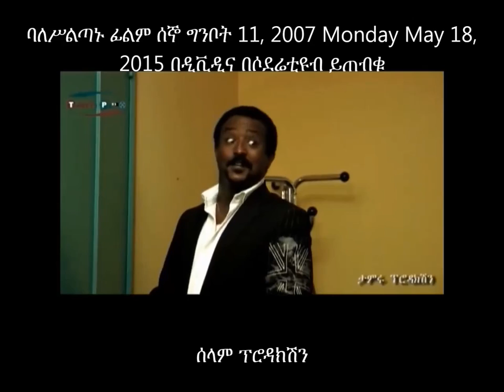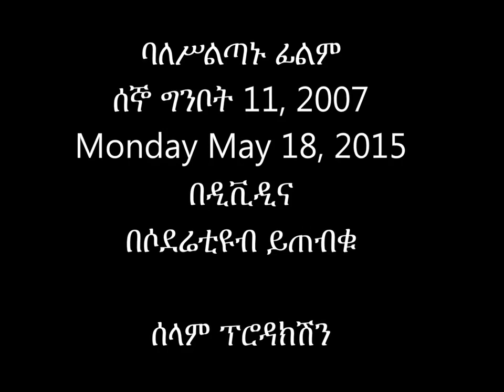Sodere com Ethiopian Movie Baleseltanu will be available Facebook